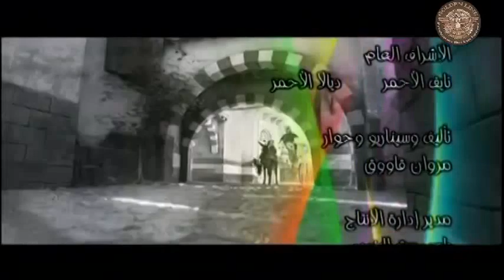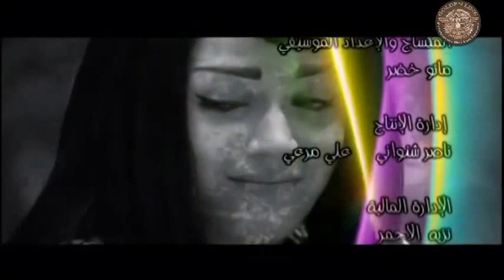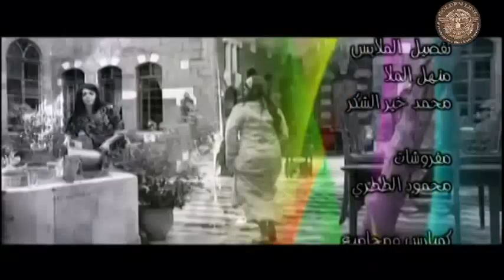شارة النهاية مسلسل حارة الطنابر ـ كاملة HD | Harit Al Tanabir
مسلسل حارة الطنابر مسلسل سوري كوميدي تدور أحداث المسلسل حول حياة أبو نصوح الّذي يعمل في مخفر الحارة في خدمة الأهالي. يختلق أبو نصوح العديد من المشاكل ليكون محط أنظار واهتمام الجميع.

Harit Al Tanabir

بطولة
رنا شميس
فادي صبيح
أيمن رضا
علي كريم

قصة
مروان قاووق

ﺇﺧﺮاﺝ
فادي سليم